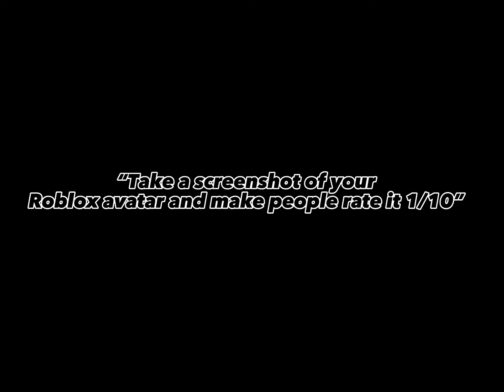Me 5 years ago vs me now in roblox